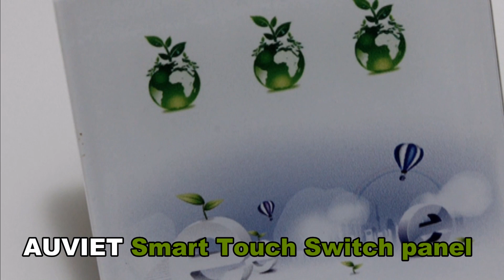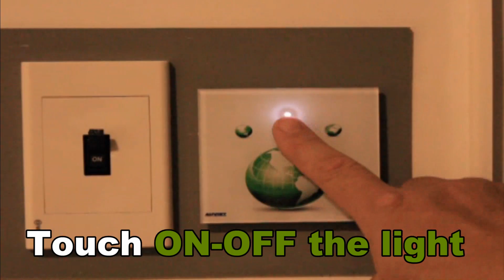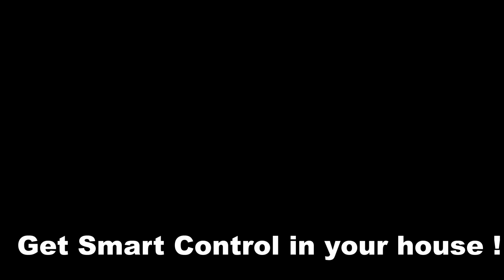AUVIET SMART TOUCH SWITCH PANEL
AUVIETLIGHTING.COM.VN
SWITCH ON-OFF THE LIGHT
SWITCH SOFTLY ON-OFF THE LIGHT
DIMMING
ADJUST THE COLOUR TEMPERATURE
DELAY TIME OFF